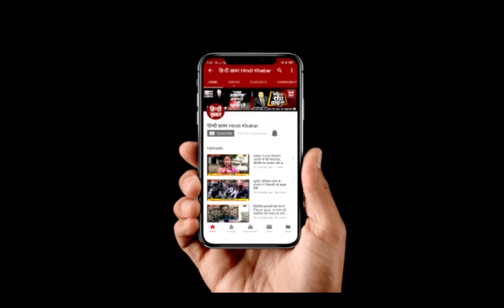लखनऊः बीजेपी की हुई अहम बैठक, ये दिग्गज रहे मौजूद